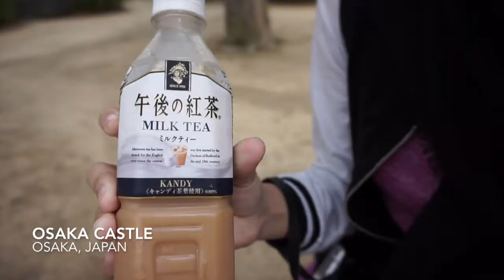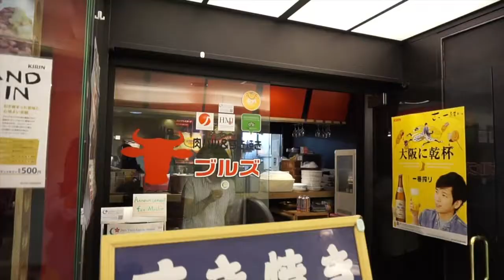Trip to Japan - Day 6 - Osaka Castle, Umeda Sky Building, Dotonbori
HELLO PEOPLE!!!
Sedih banget gak sih, ketika asik-asiknya liburan tapi harus pulang.
AKU CHALLENGE KALIAN UNTUK KOMEN DIBAWAH NEGARA MANA YANG KALIAN PENGEN DATANGIN, DAN ALASANNYA APA?
Pliss jawab di comment ya, aku pengen denger cerita dari kalian nih, terima kasih♥

HARUS NONTON!

Trip to Japan - Day 5 - An ALL DAY in Universal Studio Osaka!! Minion Park, Hogwart's Castle